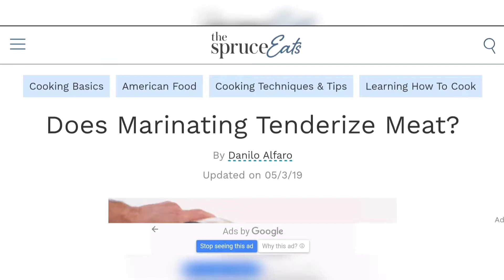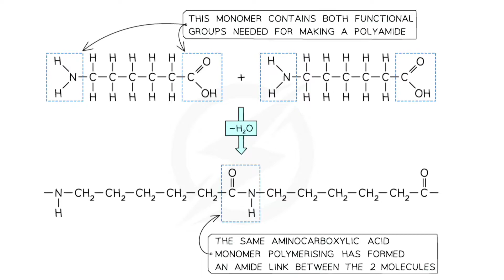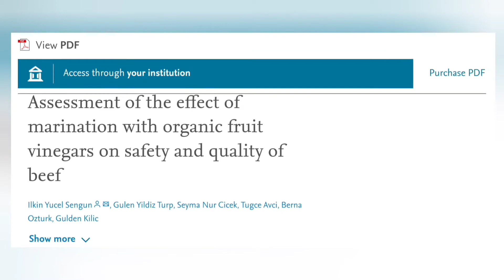মাংস মেরিনেট করা উচিত? মেরিনেশনের উপকারিতা, অপকারিতা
আমরা সবাই মালস রান্নার পূর্বে কমবেশি মাংস মেরিনেট করি। কিন্তু আমরা কি জানি এই মেরিনেশন কেনো করা হয়? মেরিনেশন আসলেই মাংসকে নরম করে কিনা?
এই ভিডিওতে মেরিনেশনের প্রকারভেদ (এনজাইমিক মেরিনেশন কিংবা এসিডিক মেরিনেশন) নিয়ে কোনো আলোচনা করা হয়নি। মেরিনেশনের প্রভাবের কিছু ব্যতিক্রম থাকতে পারে, সেগুলো তুলে ধরা হয়নি।
ভিডিওর বিভিন্ন তথ্য প্রদান করে সহযোগিতা করার জন্য খাদ্য এবং পুষ্টিবিজ্ঞানের চতুর্থ বর্ষের শিক্ষার্থী সৃজনী মণ্ডল দিদিকে অসংখ্য ধন্যবাদ।

স্ক্রিপ্ট, ভিডিও এডিট, ডিরেকশন: প্রজেশ দত্ত, জয়শ্রী রায় পূজা
কণ্ঠ: জয়শ্রী রায় পূজা